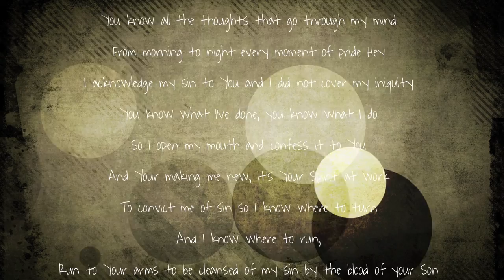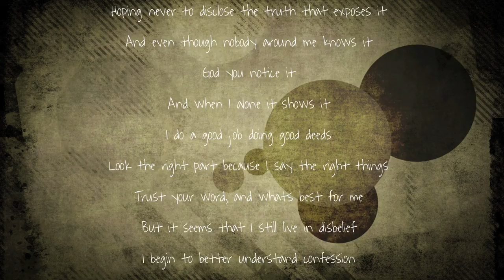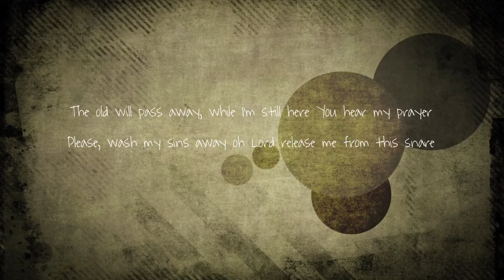Beautiful Eulogy - Release Me From This Snare (lyrics)